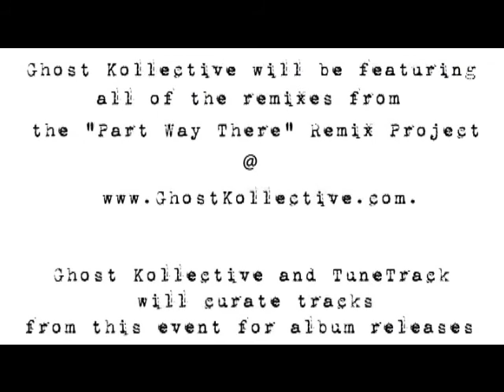Ghost Kollective (aka Ghost K) - Part Way There EP REMIXED!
In association with our friends at ccMixter and ArtisTech Media we're proud to announce our first ever REMIX PROJECT!

YES!  That's right folks, we're running a remix project based around our new Part Way There EP, for all to take part.

Whilst the remix project runs, we'll share our top picks via our website -- all remixes are free to download!  Be sure to let us know via comments, facebook or twitter your favourite mixes too.

A massive thanks to all at ArtisTech Media/Tunetrack.

We can't tell you how excited we are! :D

The nitty gritty...
If you're interested and a ccMixter-mixer already then what are you waiting for?  You know what to do!  The project is open to all and we're looking forward to hearing what you come up with.

If you're new to it, ccMixter is a remixing community website, actually responsible for the three of us in GhostK getting together in the first place.  It's a simple procedure to sign up and join in the fun.  Reviews by very kind and helpful folks on the site can help you improve your mixing skills, quickly and amongst friends. Get signed up and get to it!

Watch our website, facebook and twitter for updates.